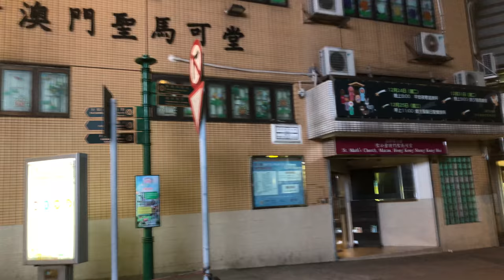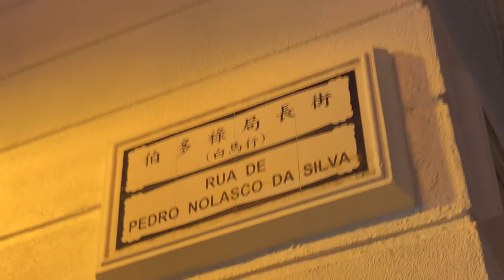新型冠狀病毒的澳門 疫情下澳門 Rua de Pedro Nolasco da Silva 伯多祿局長街 白馬行 (01477)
新型冠狀病毒的澳門 疫情下澳門   Rua de Pedro Nolasco da Silva 伯多祿局長街 白馬行 Macau One Minute 澳門一分鐘

Wuhan Coronavirus，Coronavirus outbreak,macau under coronavirus,
武漢肺炎 武汉新型冠狀病毒 新型冠狀病毒
澳門 澳門街道 無人的澳門 疫情下澳門 寧靜的澳門
Macau in peace quiet macau 2019 Novel Coronavirus Covid 19